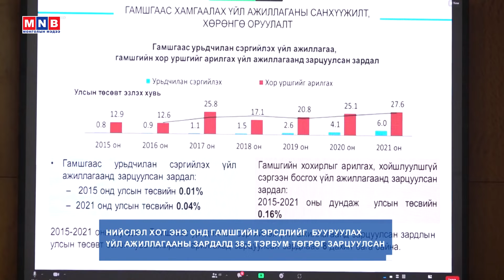Асуул Шийдэл 001